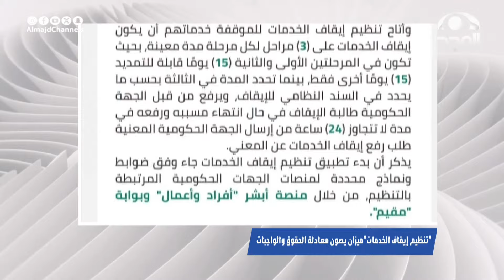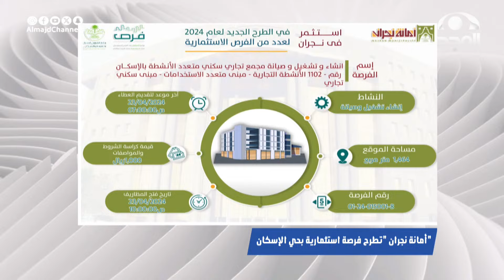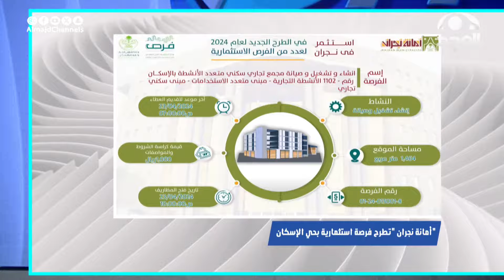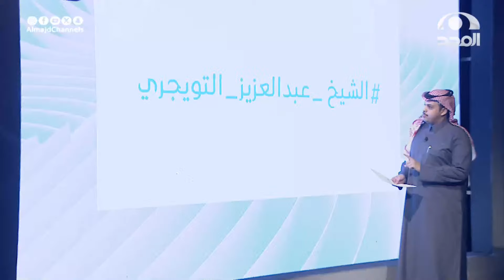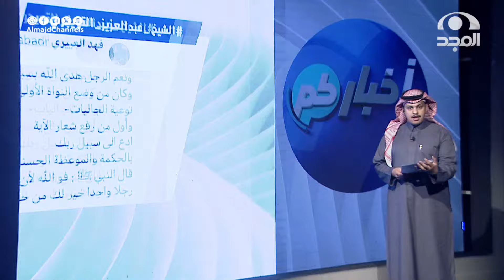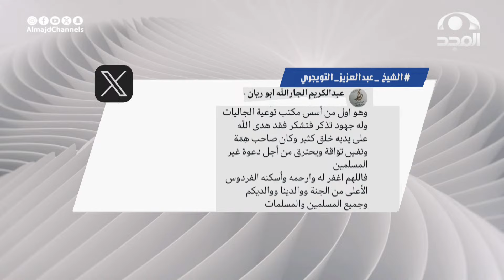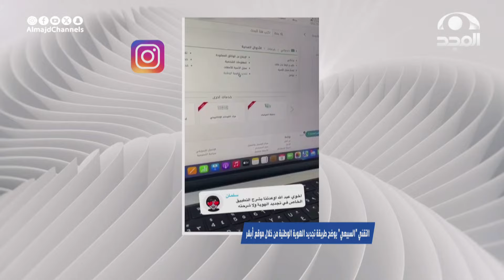الحلقة 1996 من برنامج أخباركم | قناة المجد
تقديم الحلقة: محمد بن شبيب

13 قناة آمنة لأسرتك!